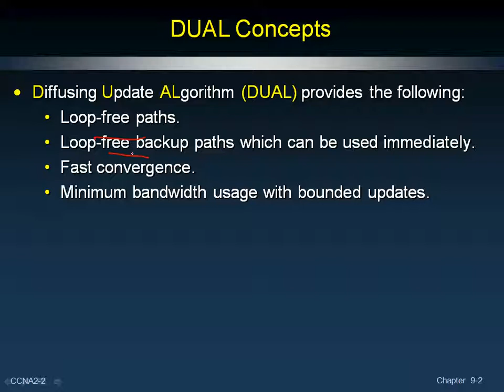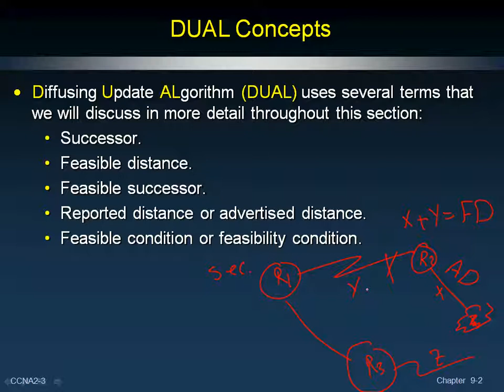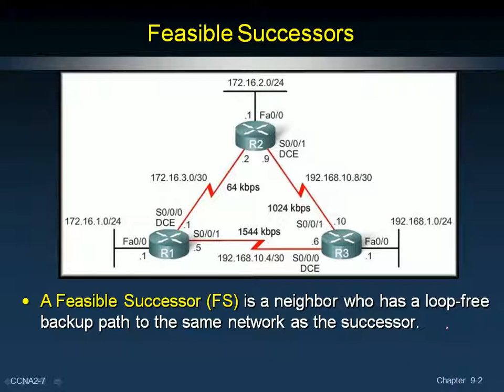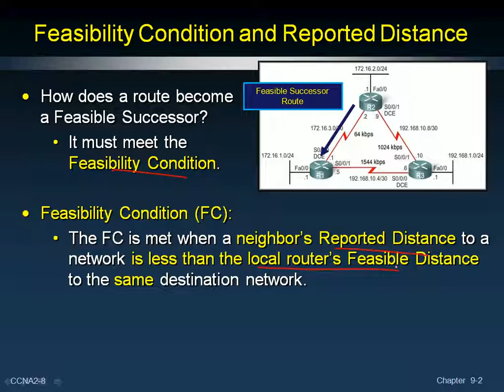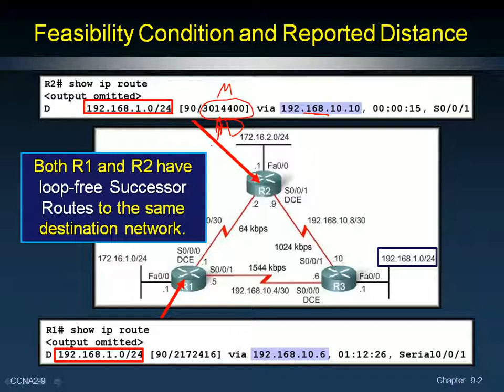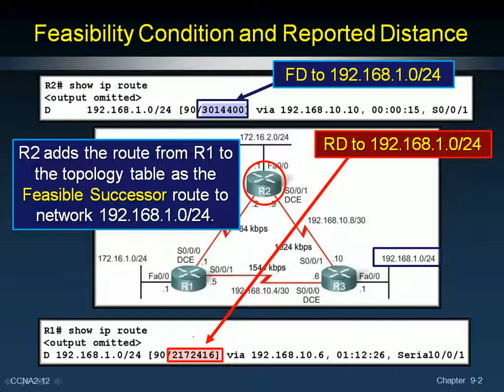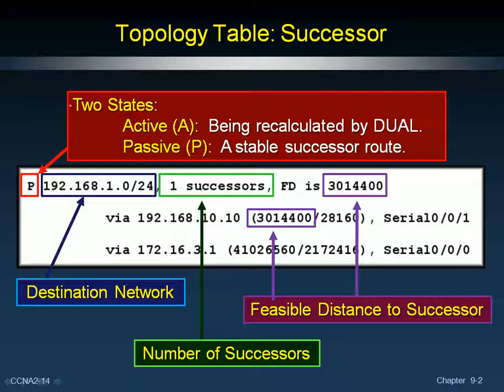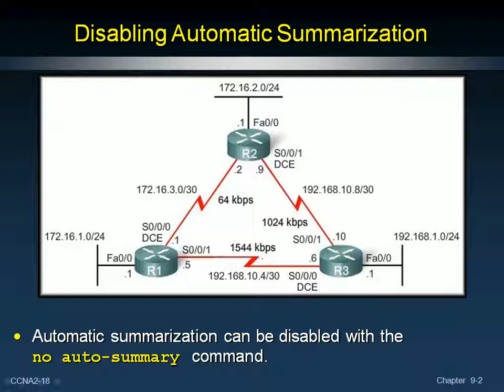CCNA | Semester 3 ROUTING ch 9 G 90 R p2 | الفصل الثالث الراوتينج الدرس التاسع 2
Semester 3 ROUTING  l الأساسيات شرح CCNA بالعربي
للمدرب جاد أبو الخير مع ملفات الشرح ومع اللابات العملي fundmental
ـــــــــــــــــــــــــــــــــــــــــــــــــــــــــــــــــــــ
PacketTracer52 رابط برنامج
ـــــــــــــــــــــــــــــــ
ملفات الفصل الثالث مضغوطه كامله حملها من هنا